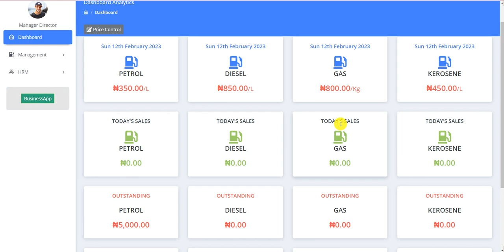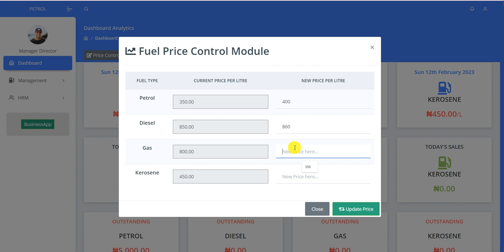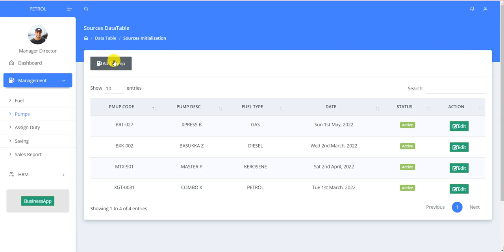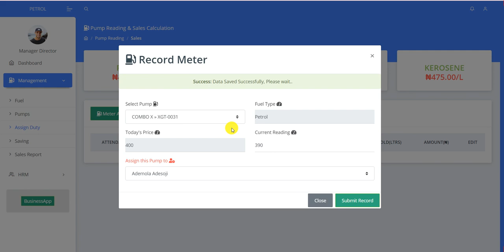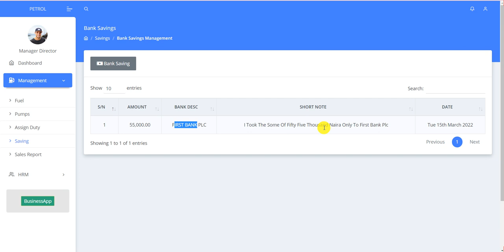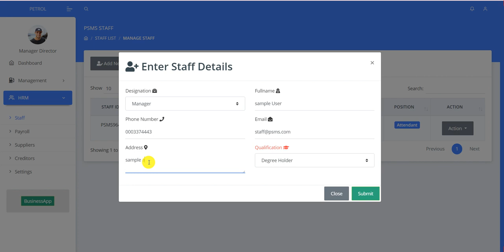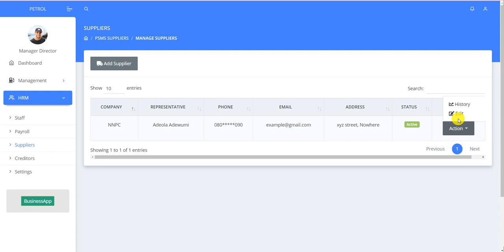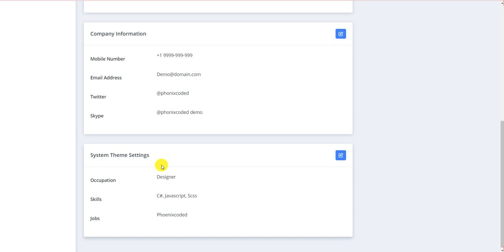FILLING STATION MANAGEMENT SYSTEM IN PHP, MYSQL AND AJAX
Good day viewer, You are welcome to this channel,
This video is a demo of Online Filling Station Management System developed using PHP, Mysql, Ajax, Jquery and Bootstrap template